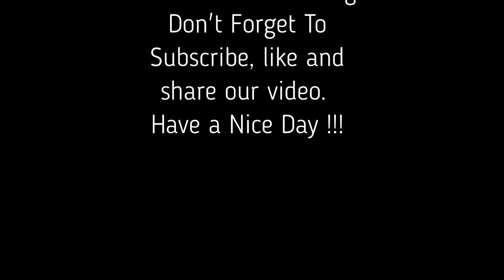Genshin Impact lawan boss bunga api, Sringala, duyung terbang 4 orang party